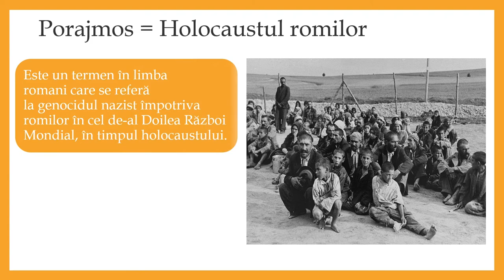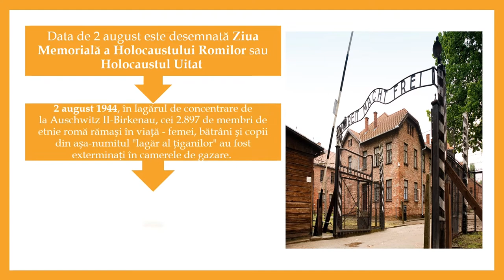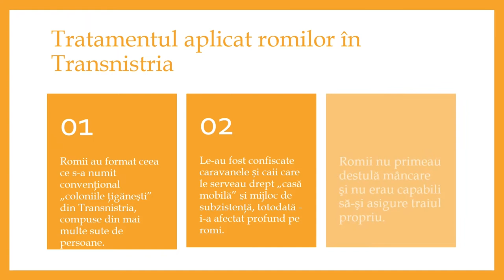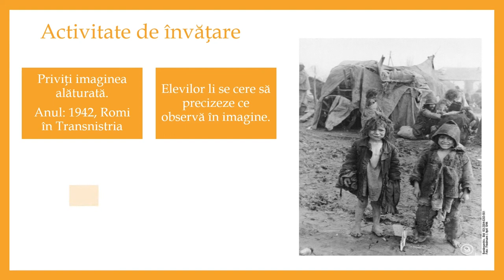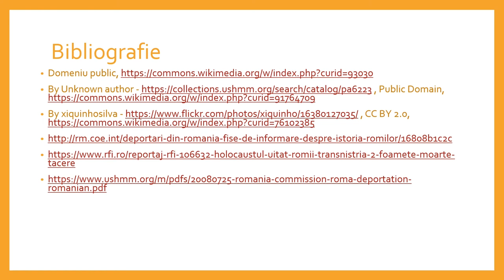Holocaustul în România - Romii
Resursa educațională propune folosirea unor activități interactive prin care se dezvoltă înțelegerea mesajului vizual,creativitatea și sintetizarea conținutului informațional.
Resursa presupune prezentarea următoarelor aspecte:
- Porajmos = Holocaustul romilor
- Aspecte generale
- Deportarea romilor în Transnistria
- Activitate pentru formarea competenței specifice
- ”Alfabetul ” unei societăți interculturale activitate de antrenament suplimentară pentru dezvoltarea competenței specifice.
Conceptele cheie care trebuie înțelese prin folosirea resursei sunt: Holocaust, RROMI, TRANSNISTRIA, Al Doilea Război Mondial, Ion Antonescu, DEPORTĂRI. etc.
Elevii sunt încurajați să-și susțină opiniile în fața colegilor.